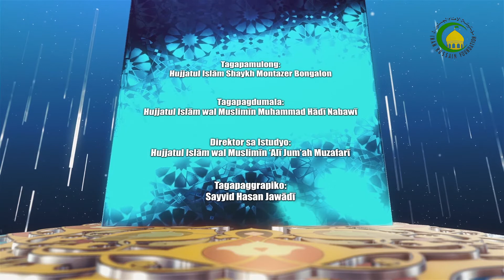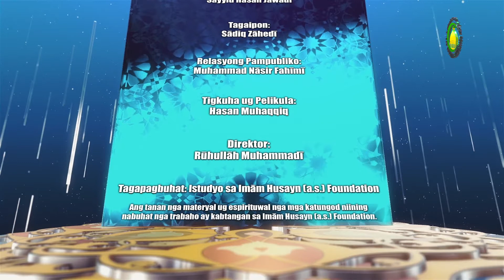85. Luwas ang Qur’an sa Pagkadaut (2) - Shaykh Montazer Bongalon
Gipadayon sa pagpahayag sa niini nga pagpamulong ang mahitungod sa giipon nga manga timailhan nga maoy usa sa manga kalig-onan sa pagpamatuod nga luwas ang Qur’an gikan sa pagkadaut [tahrīf].